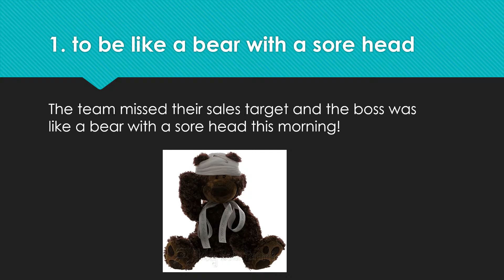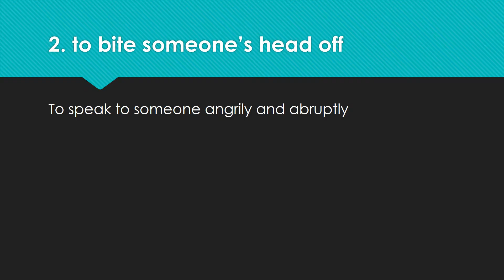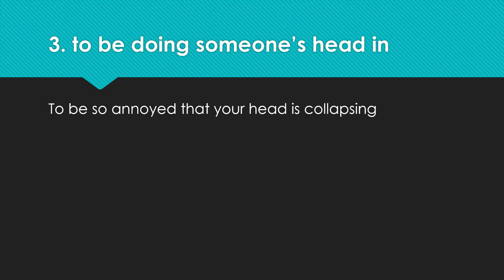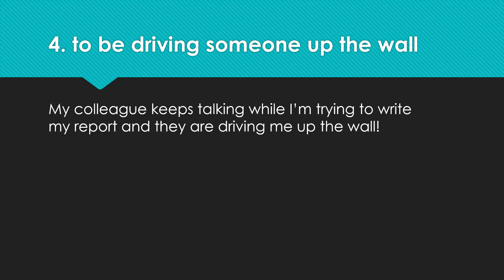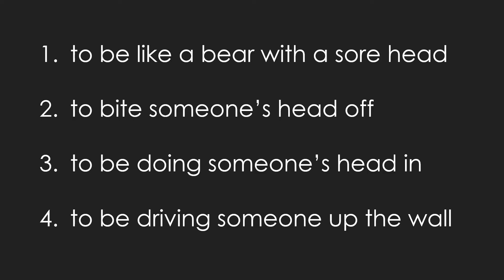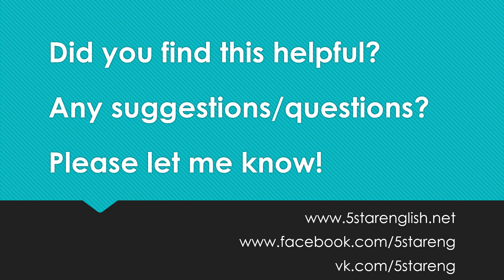Idioms About Annoyance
Four English idioms to describe annoyance or anger.

If you have any questions about the content of this video, or would like to book a free consultation about your English, please get in touch

You can get more information about my individual language tuition